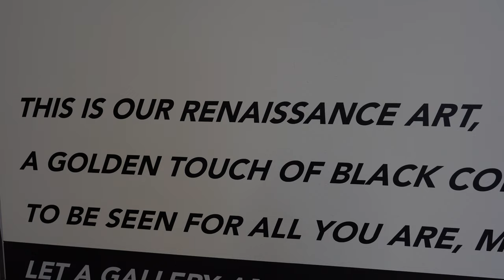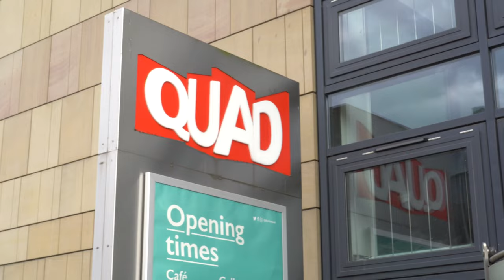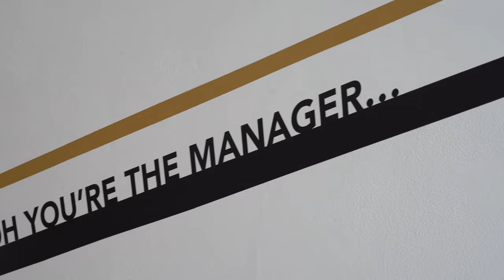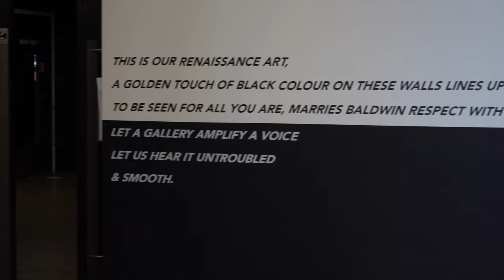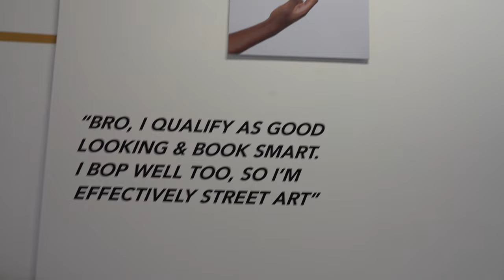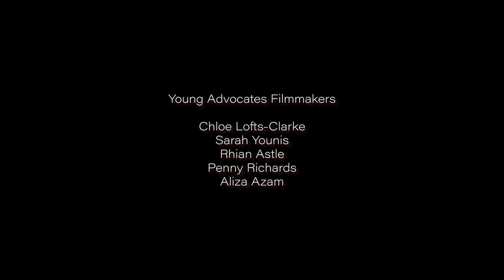QUAD's Young Advocates meet Disruption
The Young Advocates at QUAD support and promote young people’s engagement in the Arts, they are a group of 16-25 year old leaders, decision makers and producers. As part of their ambition to shine a spotlight on more young artists at QUAD they are proud to present their first video interview with exhibiting artists Disruption around their exhibition at QUAD.

AMP Voices was the first multi-disciplinary exhibition by Disruption (part of O’Driscoll Collective). Shown between March and July 2022. This exhibition explored the rawness and expressive nature of Breakin’ and spoken word, presented alongside unique photography & video.

With thanks to Filmmaker Chris Bevan who supported the Young Advocates group to produce this film.